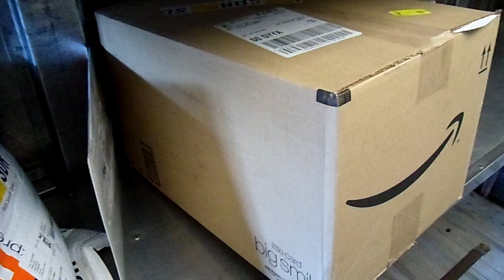Amazon Box Singing 1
a box was being delivered this morning 10-22-11 and the item inside was activated. LOL